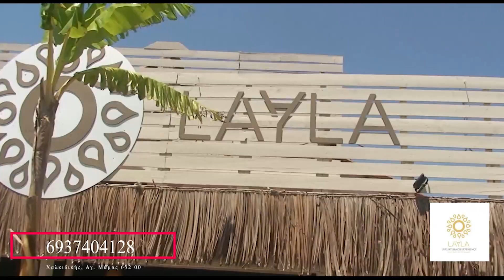KAVIV YOST LAYLA BEACH BAR AΓ ΜΑΜΑΣ